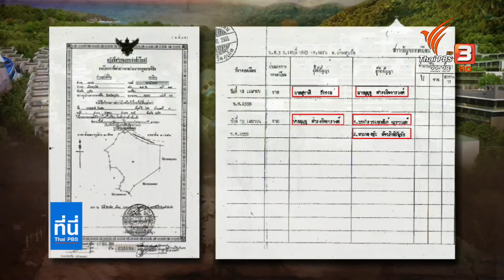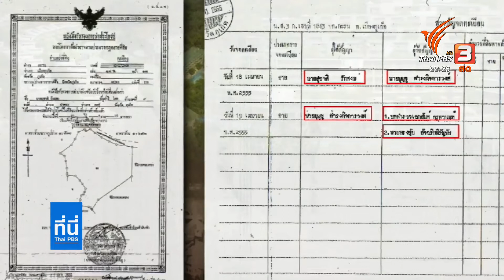นายกฯ เตือน พฤติกรรม "สิระ เจนจาคะ" และเจาะที่มา คอนโดหรู ชนวนโต้เถียงกับตำรวจ